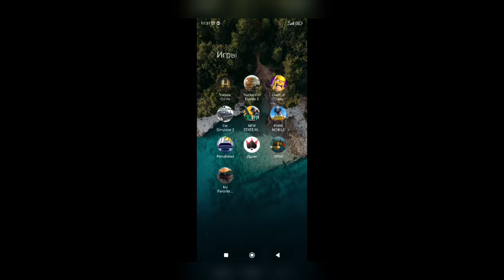Мучения окончены. Игра пройдена. The suffering is over. Game completed #10 (PetrolHead)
PetrolHead
Покаживсему миру свои навыки вождения, сыграв в эту реалистичную игру!

Получи самый реалистичный опыт вождения, стань легендой, вызывая друзей на разнообразные поединки!

Petrolhead: Petrolhead предлагает высококачественную графику и получение реалистичного опыта вождения. Проверь свои навыки разгона и дрифта на асфальте. Переходи границы возможного, сделай шаг вперёд, чтобы стать лучшим драйвером! Выполняй миссии, приобретай лучшие автомобили и бросай вызов водителям по всему миру!

ОДИН ИГРОК/МУЛЬТИПЛЕЕР
Улучшай навыки вождения в режиме Career. Проходи квесты и день за днём расширяй гараж. Испытай себя в различных режимах. Переходи к более сложным испытаниям. Покори улицы и весь мир, продемонстрировав ему свои навыки и тачки. Сразись с мастерами вождения со всех концов мира на огромной карте мультиплеер!

НАСТРОЙКА МАШИН
Владей более чем 80 машинами с превосходной графикой. В мастерской ты можешь подобрать цвет, добавить наклейки и провести прочий апгрейд. Покажи всему миру машину своей мечты! Создай лучшую тачку и стать царем улиц!

ГОРОД ЖИВЬЁМ
Никакой скуки! Ты можешь выбрать побочные квесты на огромной карте и водить машину вечно! Выполни все миссии на карте – приключения ждут тебя! Свободно води машину, пока ждешь своей очереди в режиме. Тебе даже не нужно прекращать играть!

КВЕСТЫ И ЗНАЧКИ
Выполняй квесты и достигай цели. Получи в награду значок в соответствии с твоими достижениями. Собирай знаки своего мастерства и демонстрируй их в профиле. Пусть все знают о том, насколько ты крут!

НЕВЕРОЯТНАЯ ГРАФИКА
Благодаря потрясающей графике ты будешь чувствовать себя так, будто и правда находишься на улице. Эта высококачественная графика содержит естественный свет. Стань частью этой реальности!

БЕЗГРАНИЧНЫЙ ОПЫТ ВОЖДЕНИЯ
Реалистичная механика позволит тебе водить машину так, как ты хочешь.Можешь участвовать в гонках с дрифтом или на мощь двигателя! В этой бесконечной игре ты можешь делать всё, что угодно!

РЕАЛИСТИЧНАЯ МЕХАНИКА
Покажи свои навыки вождения благодаря реалистичной механике и физике. Как и в реальной жизни, машиной управляешь лишь ты!

Добро пожаловать в эту безграничную радость бензоголовых . Вы будете ездить как байкеры в этой аркад миссии . Радость будет отправлена ​​как луч . Выставка ваших автомобилей подарит вам радость . Конкурировать с игроками по всему миру . Получить безграничную миссию . Аркад миссии сделают байкеров счастливыми . Вы будете иметь безграничную радость . Гони с другими игроками и набирайся опыта . В тени этого безграничного крутого веселья у вас будет много радости .

                                                                       PetrolHead
Show the world your driving skills by playing this realistic driving game!

Get the most realistic driving experience, become a legend by challenging your friends to a variety of fights!

Petrolhead: Petrolhead offers high quality graphics and realistic driving experience. Test your acceleration and drifting skills on asphalt. Go beyond the limits, take a step forward to become the best driver! Complete missions, get the best cars and challenge drivers around the world!

SINGLE PLAYER/MULTIPLAYER
Improve your driving skills in Career mode. Complete quests and expand your garage day by day. Challenge yourself in various modes. Move on to more difficult tests. Conquer the streets and the whole world by showing him your skills and cars. Compete with driving masters from all over the world on a huge multiplayer map!

MACHINE SETUP
Own more than 80 cars with excellent graphics. In the workshop, you can choose a color, add stickers and make other upgrades. Show the world the car of your dreams! Create the best car and become the king of the streets!

CITY LIVE
No boredom! You can choose side quests on a huge map and drive forever! Complete all the missions on the map - adventures are waiting for you! Drive freely while waiting for your turn in the mode. You don't even have to stop playing!

QUESTS AND ICONS
Complete quests and reach the goal. Get a badge as a reward according to your achievements. Collect signs of your skill and show them in your profile. Let everyone know how cool you are!

INCREDIBLE GRAPHICS
Thanks to the amazing graphics, you will feel like you are really on the street. These high quality graphics contain natural light. Be part of this reality!

UNLIMITED DRIVING EXPERIENCE
Realistic mechanics will let you drive the car the way you want. You can race with drift or engine power! In this endless game, you can do anything!

REALISTIC MECHANICS
Show off your driving skills with realistic mechanics and physics. Just like in real life, only you control the car!